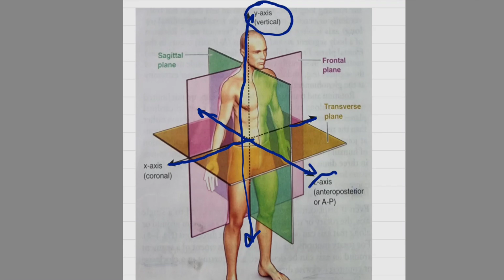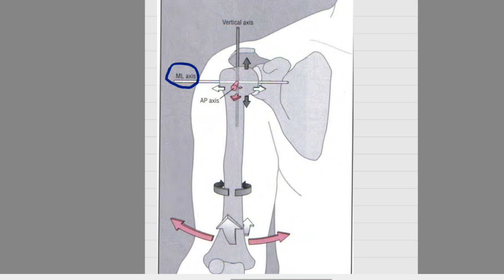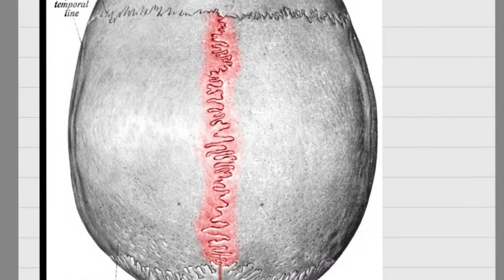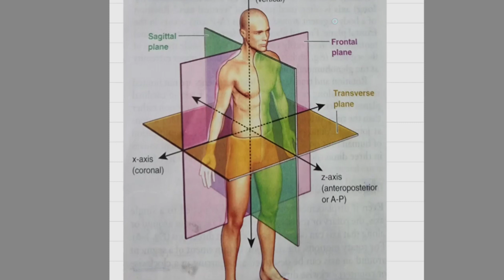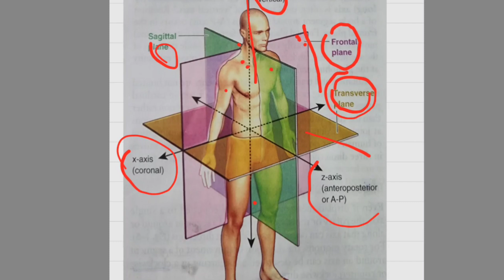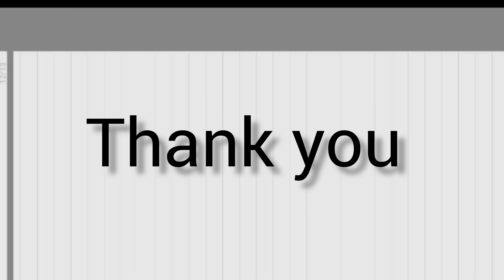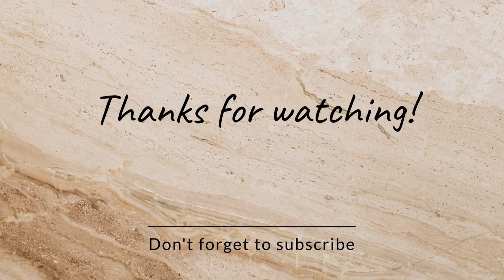planes and axis biomechanics | planes and axis of movement in tamil | physiotherapy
planes and axes one of the basic concepts in biomechanics
 3 cardinal planes
1. sagittal
2. frontal
3. transverse
3 axis
1. vertical axis (y axis )
2. anteroposterior axis ( z axis)
3. medial to lateral axis ( x axis )

I'm on Instagram as @learn_physiointamil. Install the app to follow my photos and videos.